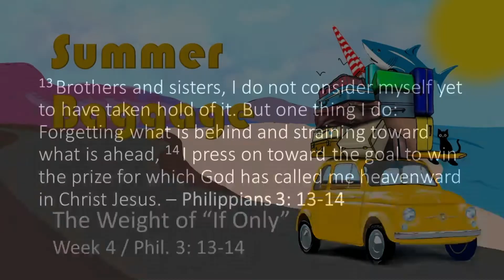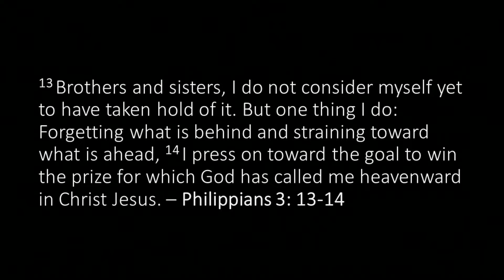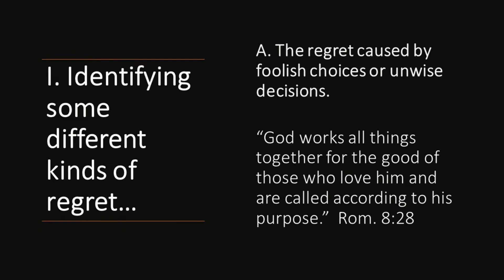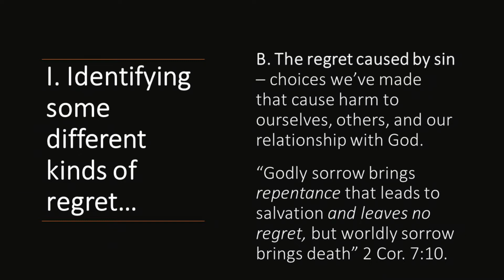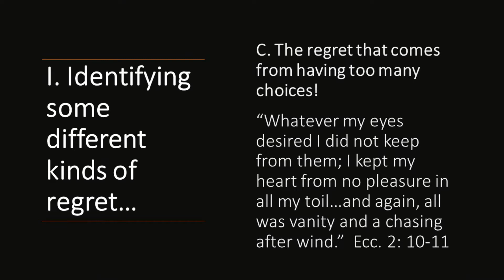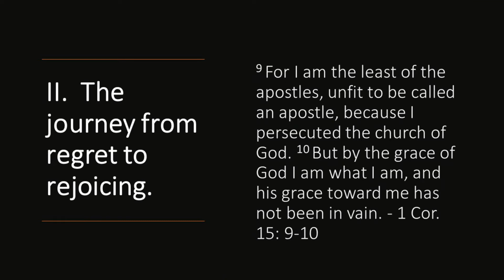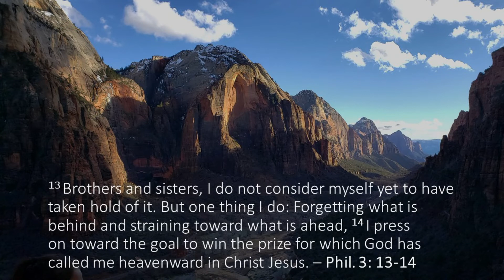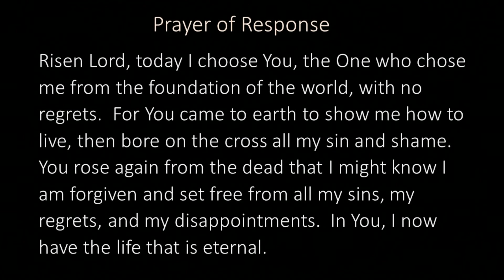August 28, 2022 - The Weight of "If Only"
Playing the “if only” game can be a painful mental exercise. We may look back on things we have done or said, or the choices we’ve made, believing a better outcome might have been possible if we had done it differently. The direction we face in life, and with whom we face it, makes all the difference.